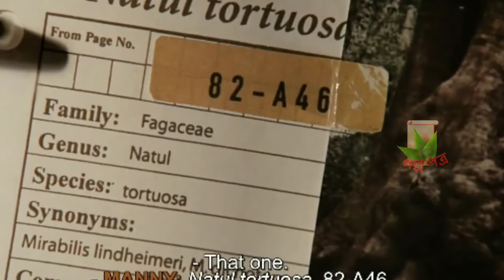The Fountain movie story